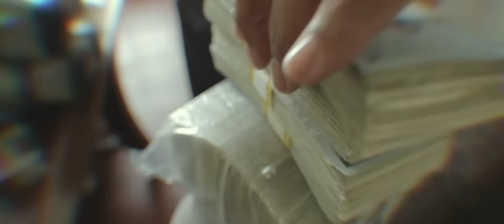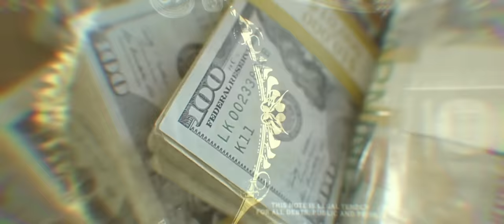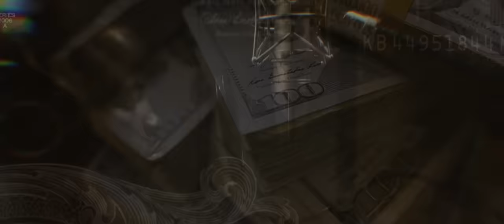$KEETA - Free Game (Official Video)